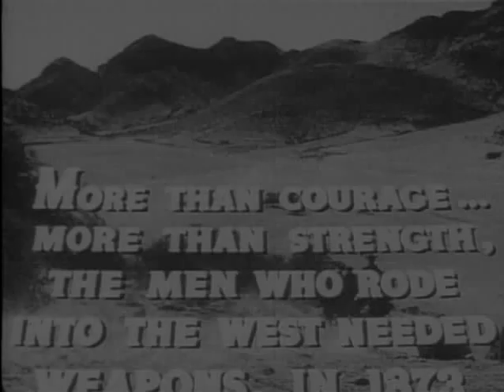Winchester '73 Official Trailer #1 - James Stewart Movie (1950) HD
Winchester '73 Trailer - Directed by Anthony Mann and starring James Stewart, Shelley Winters, Dan Duryea, Stephen McNally, Millard Mitchell. Lin McAdam rides into town on the trail of Dutch Henry Brown, only to find himself in a shooting competition against him. McAdam wins the prize, a one-in-a-thousand Winchester rifle, but Dutch steals it and leaves town. McAdam follows, intent on settling his old quarrel, while the rifle keeps changing hands and touching a number of lives.

Universal - 1950